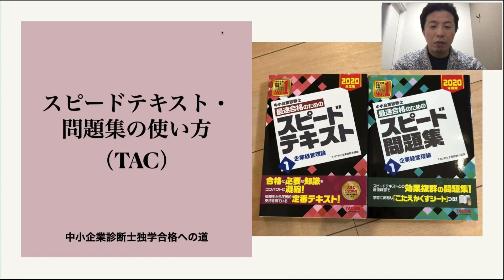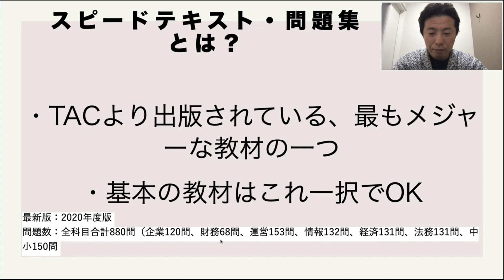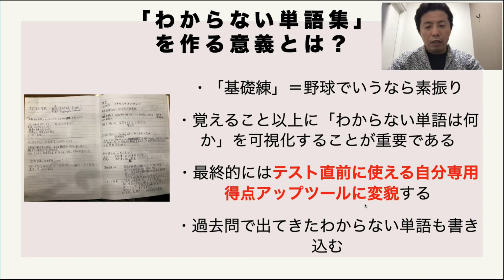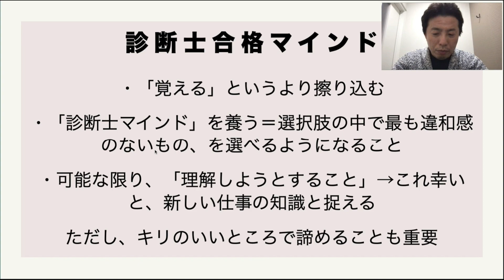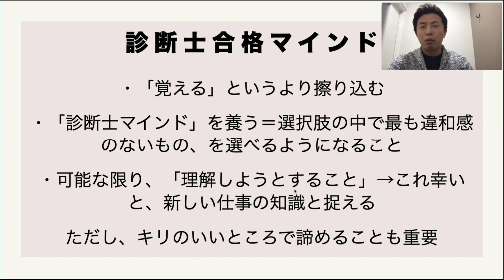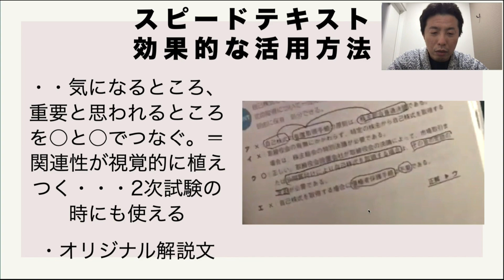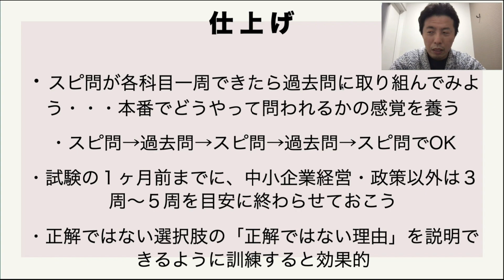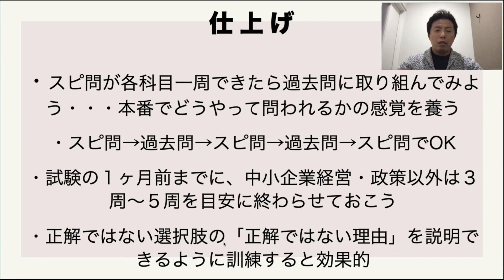スピードテキスト&問題集（TAC）の効果的な使い方〜中小企業診断士独学合格への道〜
今回は診断士試験で最もスタンダードな参考書であるスピ問、スピテキの使い方について、詳しく解説いたします。

エンディングソング
「サンダーロード」（ザ・クロマニヨンズcover）